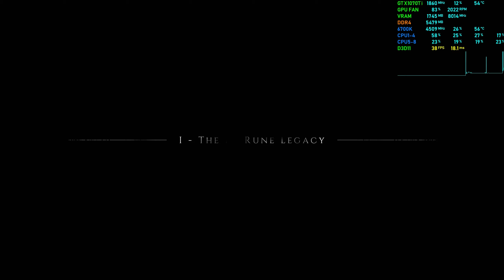A Plague Tale - Innocence Gameplay - GTX 1070 Ti + i7-6700k - 1440p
Ultra draw distance tanks fps, a notch down on high has it running properly. You can see the difference @ 8:41 in the vid.
Includes MSI Afterburner performance overlay, CPU, Ram, GPU, VRAM, FPS & Frame Latency. System specs in video description, click "show more". How to setup MSI Afterburner